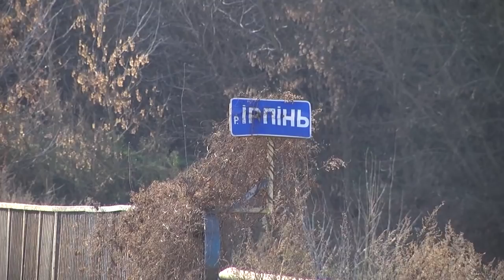У Корнині Попільнянського району люди 4-ий день перекривають рух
У Корнині Попільнянського району люди 3-ий день перекривають рух по мосту, який з’єднує дві частина селища. Пропускають лише швидкі та ті, в яких є маленькі діти.

Міст знаходиться в аварійному стані через велику кількість вантажних машин, що їздять по ньому.

Також в центрі селища з 10 год. проходив мітинг

P.S. Завтра наші кореспонденти зв’яжуться з заступником Служби автомобільних доріг у Житомирській області Сергієм Заїкою аби дізнатись, чи буде проводитись ремонт дороги у Попільнянському районі